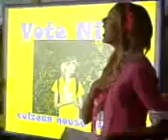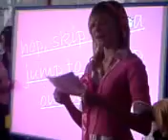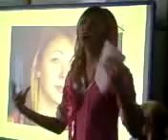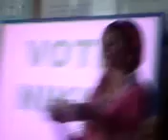Emma-speech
Emma saying her scottish conservative speach as a modern studies project